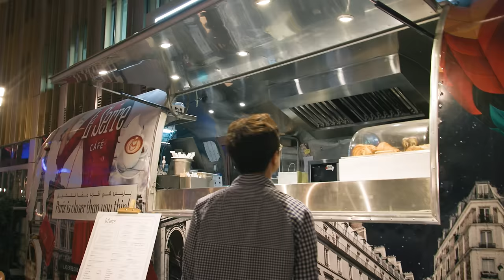왜 엑스포를 유치하려 할까? 두바이 엑스포 그 이후